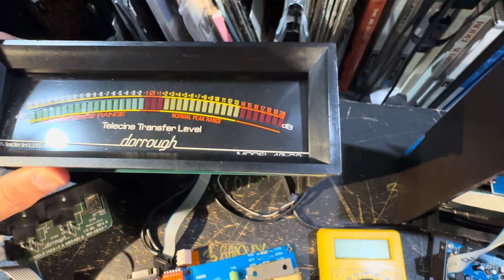Dorrough audio meter repair / model 40-C2 telecine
Dorrough  Telecine  transfer level meter repair model 40-C2

Power supply issue

If you would like for me to repair your meters you can send them in for repair most repairs take 2 to 4 days   ￼